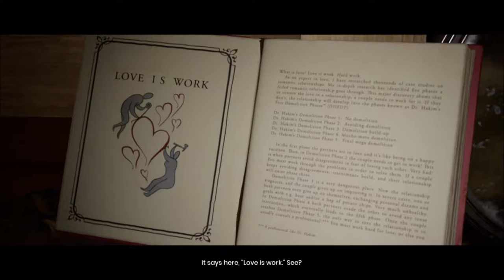Co-Op Chaos | It Takes Two | Ep 1 | Crazy Town Gaming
Today we are playing It Takes Two with commentary!